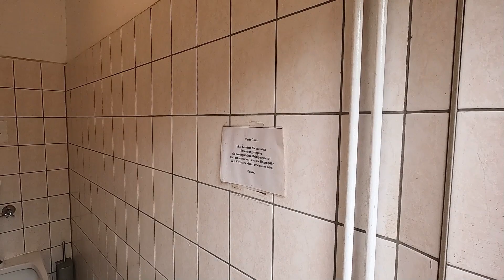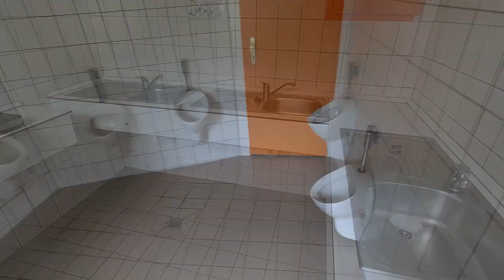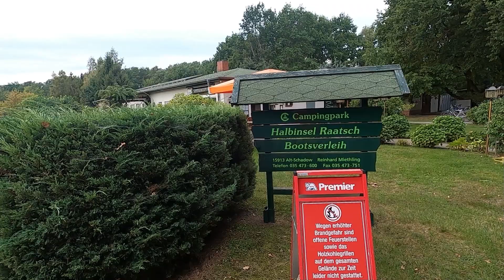Nordpolen im Herbst 2023 # 9 Campingpark Halbinsel Raatsch/ Spreewald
Zurück in Deutschland. Die letzte Etappe der Herbsttour führte uns in den Campingpark auf der Halbinsel Raatsch. Der richtige Platz um "runter zu kommen". Herrlich ruhig. Ideal besonders für Menschen mit eigenen Boot. Natürlich kann man auch wunderbar Radfahren oder wandern.